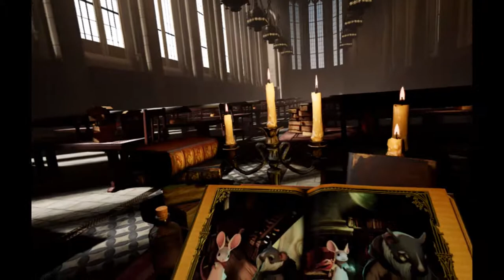Let's Play Moss - Episode 1: Picture Book [PSVR]